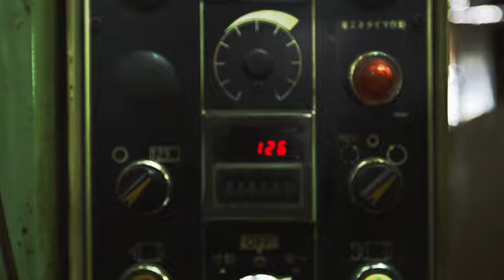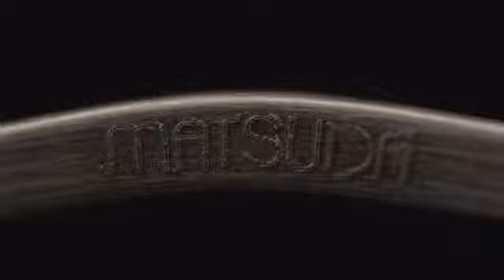The Making of MATSUDA Eyewear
Watch a video on the making of the beautiful handmade Japanese Eyewear - MATSUDA.